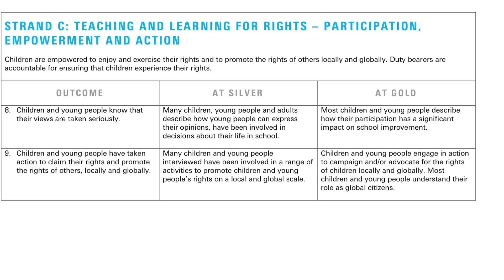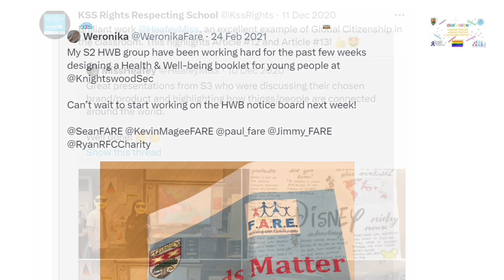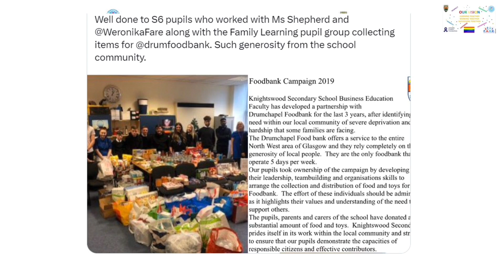Strand C RRS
We are a Rights Respecting School